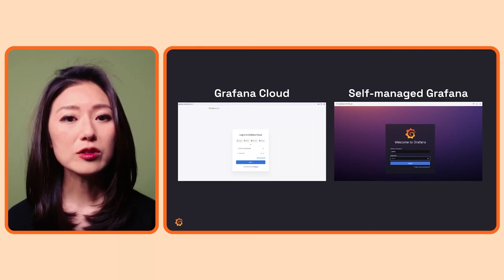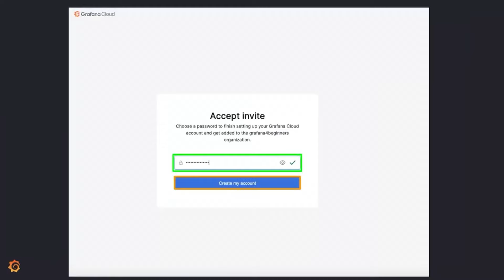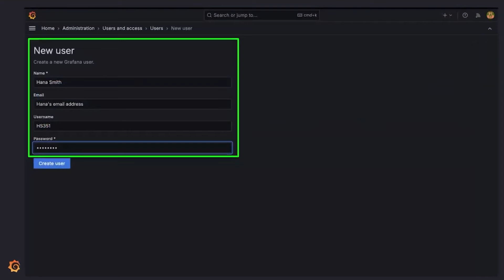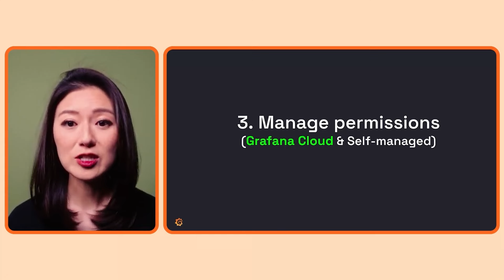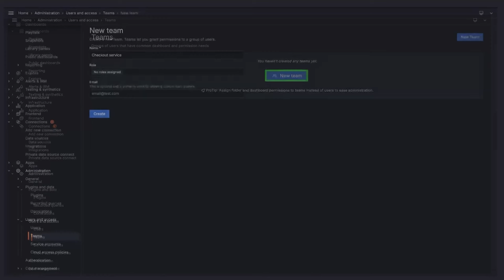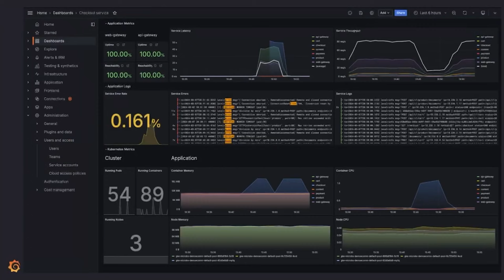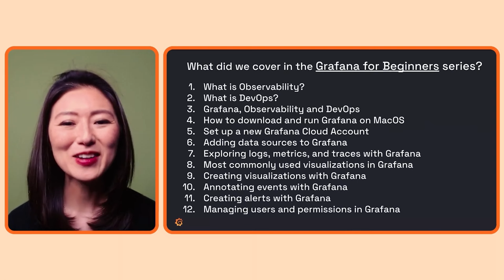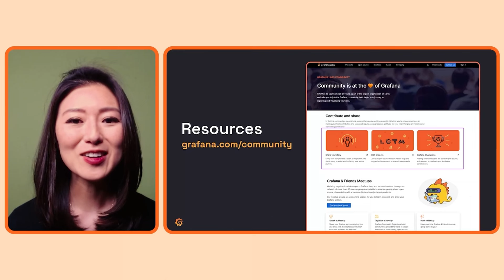Managing users and Permissions in Grafana | Grafana for Beginners Ep 12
When using Grafana in a shared environment, managing users and permissions becomes necessary.

Join Senior Developer Advocate, Lisa Jung to learn how!

The following are covered in this episode:
0:00 Start
0:26 Log into the admin Grafana account
1:00 Create users (Grafana Cloud)
2:52 Create users (Self-managed)
4:18 Manage Permissions (Grafana Cloud and self-managed)
9:05 Grafana for Beginners Challenge
9:51 How to access the Grafana for Beginners Playlist
10:06 Contribute to the Grafana Community

RESOURCES:
Grafana for Beginners Challenge